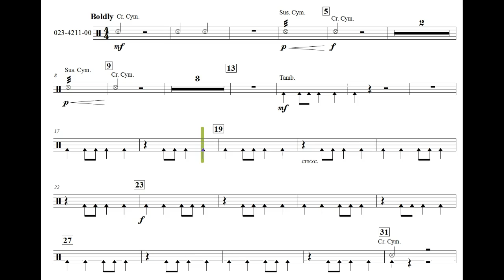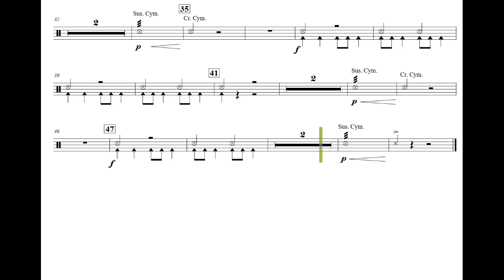First Light Percussion 2